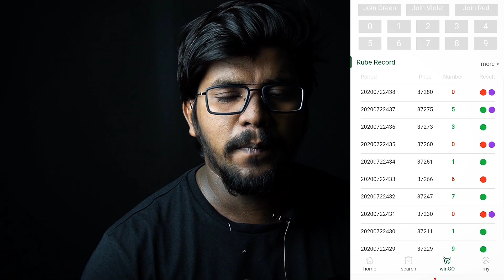Colour Prediction Game Scam in Telugu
Colour Prediction game scam in telugu By HG PRODUCTION PRESENTS